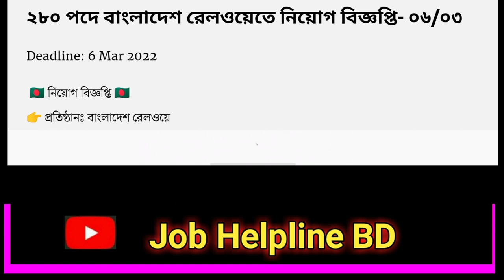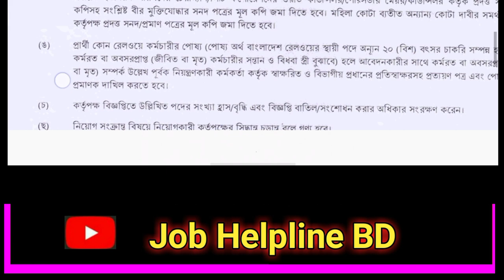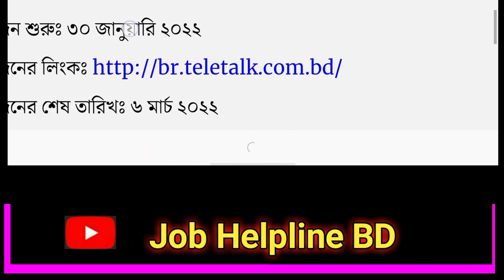HSC পাশে 280 পদে রেলওয়েলের নতুন সার্কুলার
বাংলাদেশ রেলওয়ের নতুন সার্কুলার

পদ 280 টি,  যোগ্যতা hsc

👉 পদের নামঃ সহকারী লোকোমটিভ মাস্টার